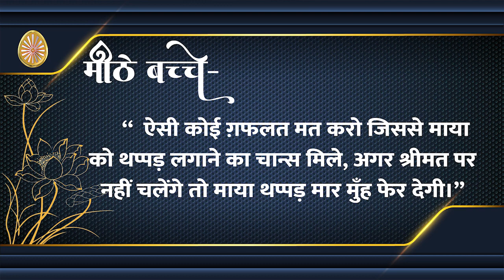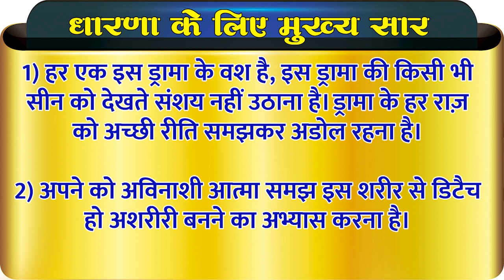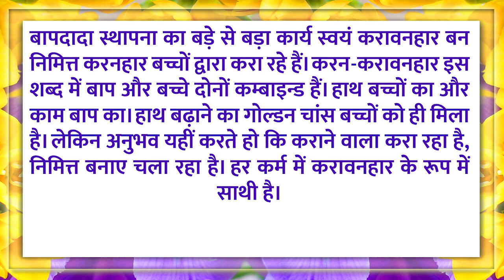06 April 2023/ Aaj ki Murli with Text/ आज की मुरली/ 06-04-2023/ Today Murli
06 April 2023/ Aaj ki Murli with Text/ आज की मुरली/ 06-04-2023/ Today Murli

* 5 स्वरूप का अभ्यास नई विधि के साथ | Meditation Commentary

brahma baba
brahma kumaris om shanti om
blessings
meditations
आज की मुरली का सार
मुरली चिंतन
मुरली मंथन